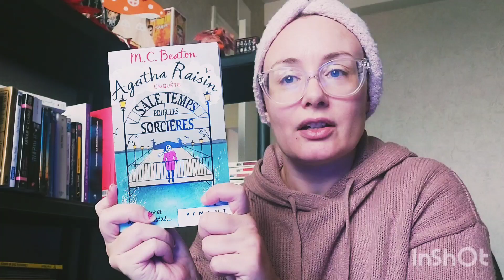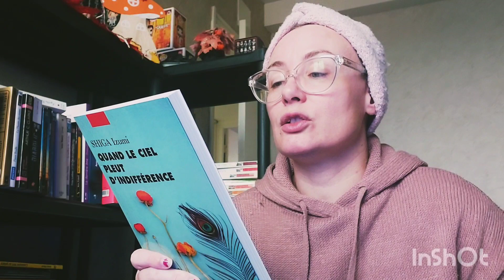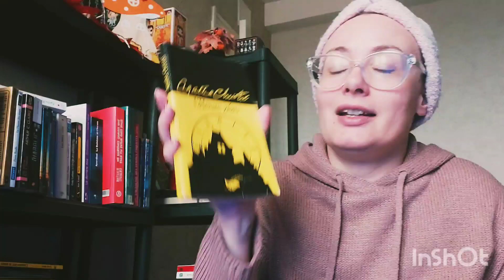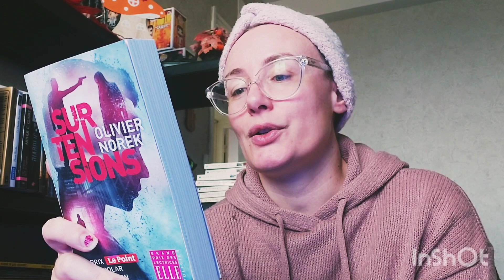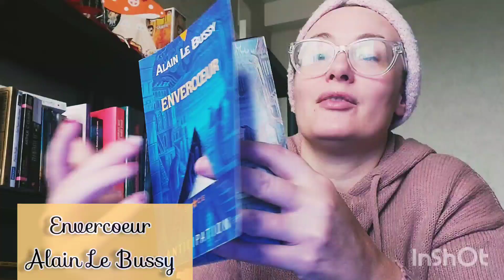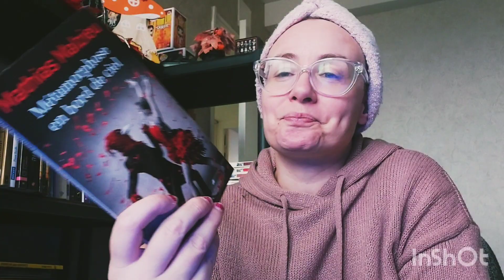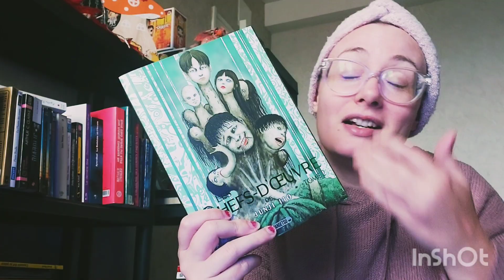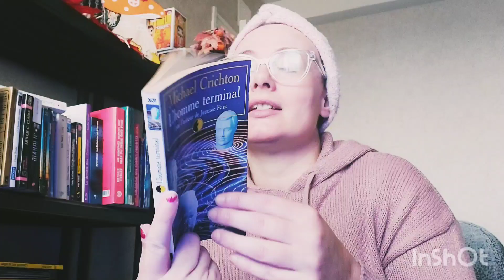Ma PAL Octobre 🍁💀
🍁💀 Voici une pile à lire pour le mois d'octobre,  et oui encore une ! Celle du challenge du Groupe Facebook :

Activez la petite cloche pour recevoir les notifications en temps réel, c'est gratuit !

N'hésitez pas à me donner vos impressions en commentaire, je serai ravie d'y répondre !

Vous pouvez me retrouver sur d'autres sphères :
Livraddict : Bouliche